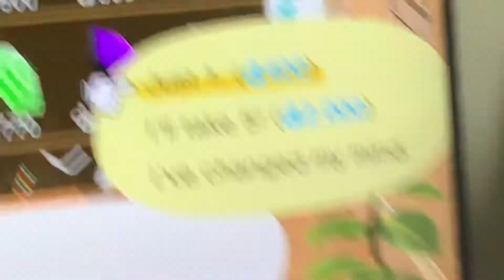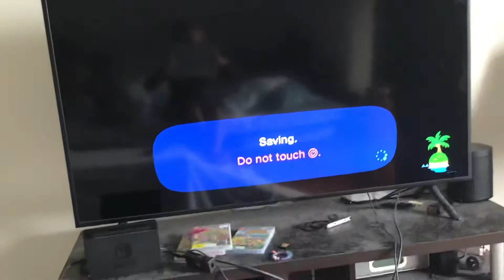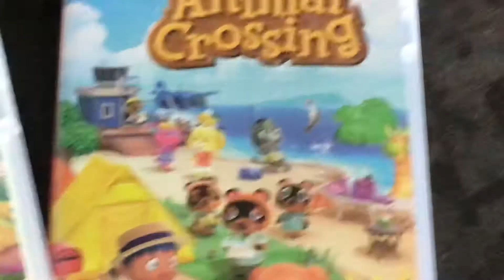18 January 2021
Animal crossing new ha risings